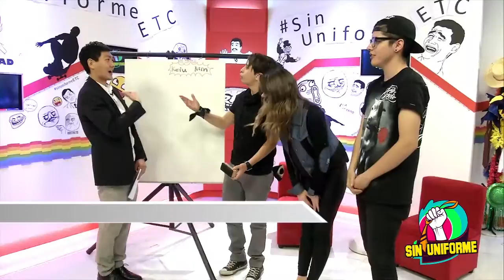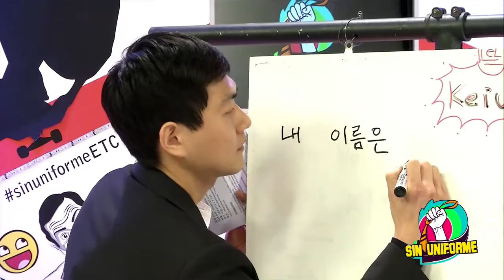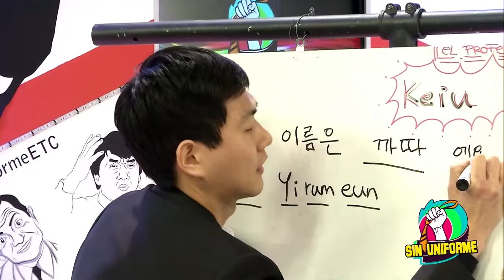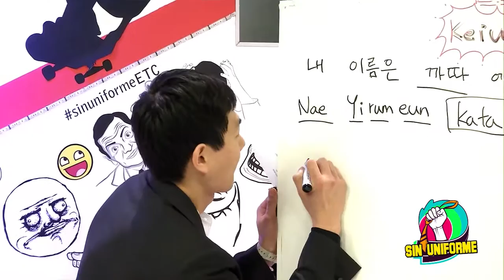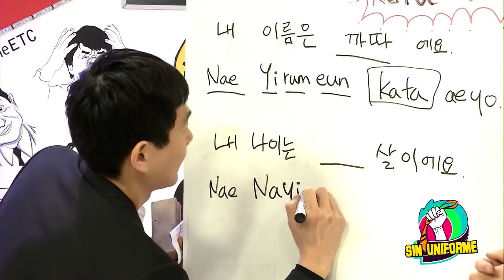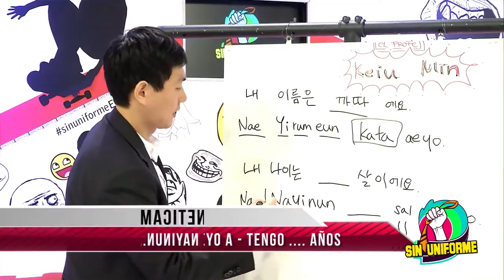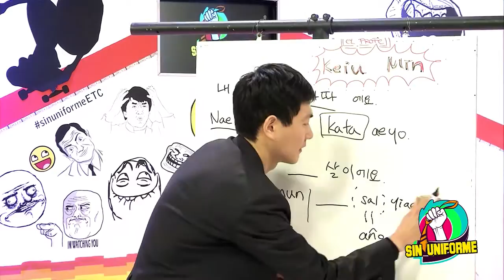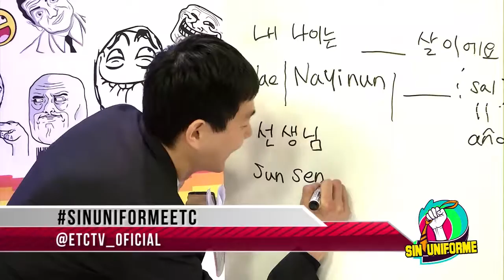SIN UNIFORME CLASE DE COREANO PROFE KEIU MIN 2° CLASE